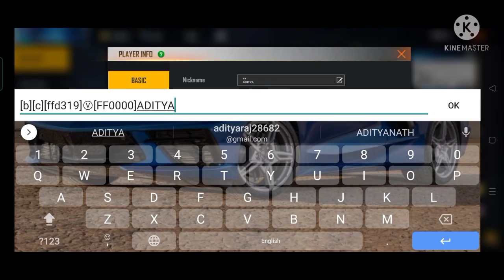How to add V badge in Free Fire || Very simple trick || Gaming Aditya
👇👇V badge code👇👇
[b][c][ffd319]Ⓥ[FF0000]

REX @DRPOO fairy 2m

CONFIGURACIÓN PERFECTA para SAMSUNG J1,J2,J3,J5,J7-A3,A5,A6,A7 S5, S6, S7,S9 A10,A30,A50,A 70 // FREEFIRE

Igonre Tags

Free Fire
all ranked collection I have in freefire most rare item in free fire most rare things i have in free fire free fire new event Shorts Free Fire India Free Fire Next
free fire rare item in account top 5 most rare items of free fire
Status
Funny Moments
Highlights
Diamond Royale
Weapon Royale
Incubator Royale
Collections
Evo Guns
Faded Wheel
Bundles
Diamonds
Gun Skins
Tamil
Rex Free Fire
short
Lul boi
NOOB TO PRO JOURNEY LVL 100
OVERCONFIDENCE
REX
Rex free fire
RAINING
WL JACKY
Ipt noob
Asin Armv
Assassins Army
Desi Chhora_Yt
Desi Gamers
Broken Joystick Classy FreeFire
ME
DREECO FF
OGGY BK GAMER
Nikhil Gamer
UnGraduate Gamer
GW MANISH
GW KARAN
PRO NATION
Villian777 Army
ACCORDING TO M10

1. Garena Free Fire Indonesia Live

2. Garena Free Fire Brazil Live

3. Garena Free Fire Brasil Live

4. Garena Free Fire India Live

5. Garena Free Fire Singapore Live

6. Garena Free Fire Thailand Live